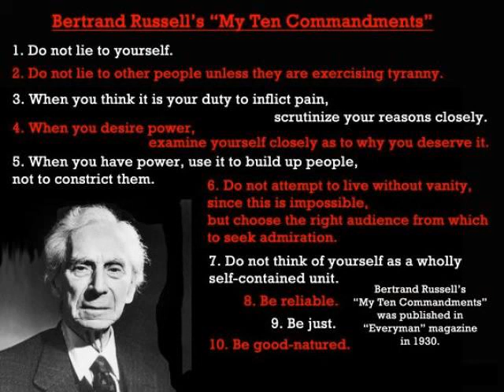Bertrand Russel Interview Alan Watts 2/4